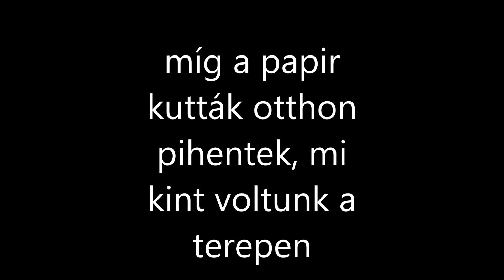ZsirTV Papirkutyák hóban shárban !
Titokmacskákat, "Zsir nem jöhet is" üdvőzlöm szeretem mind, nincs hiszti. Pisti